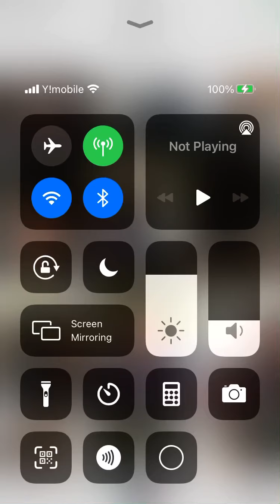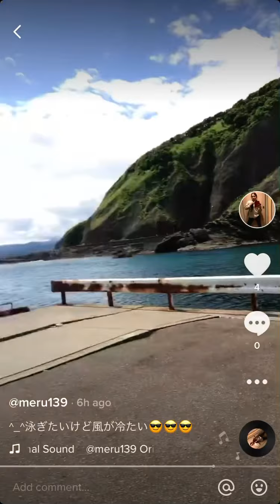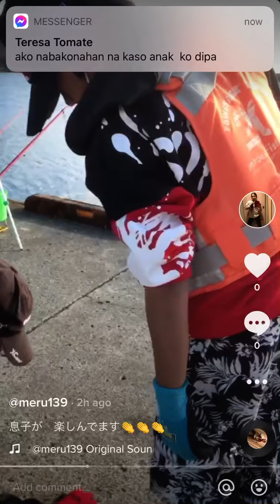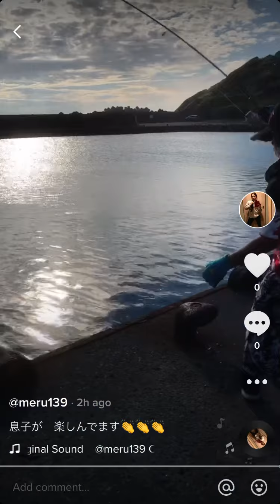My sched for today🤪🤪🤪